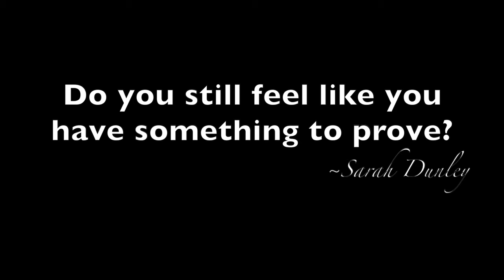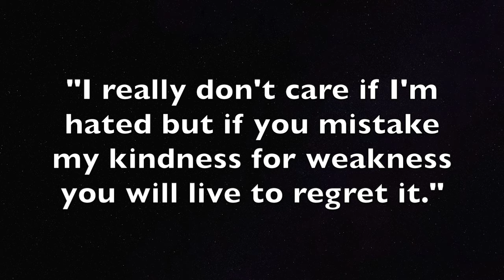Confessions of a Free Spirit After The Party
This is a vlog-type video with some pool clips that you might find interesting but if not... I have 1,200 more videos for you to enjoy.